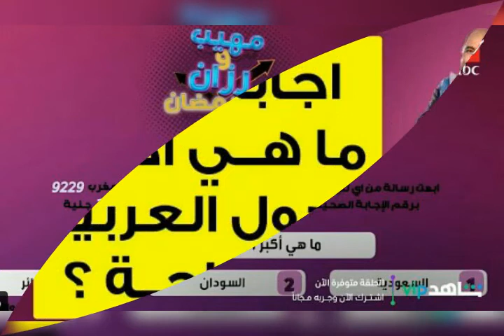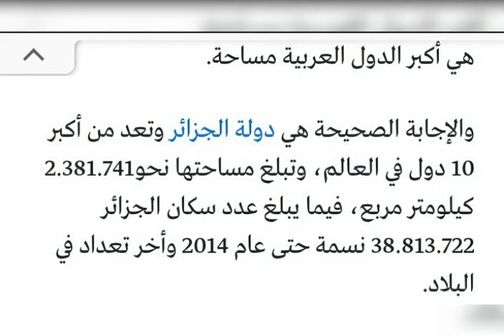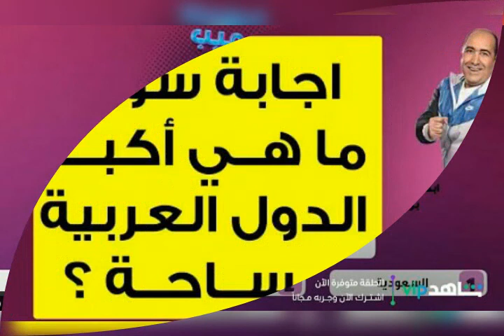ما هي اكبر دولة عربية من حيث المساحة هل هي السودان_السعودية_الجزائر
او الليك علي اليوت يوب و ليس الفيس. شكرا الرابط افتح اي فديو و اعمل اشتراك في القناة شكرا الي ينجح في الاشتراك يكتب تم شكرا